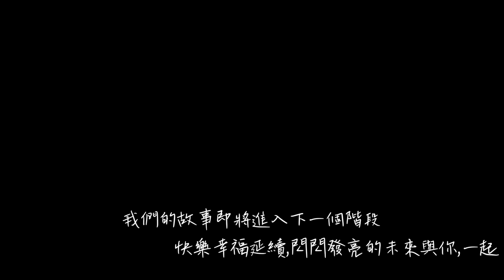『婚禮紀錄』阿BAN婚禮成長影片